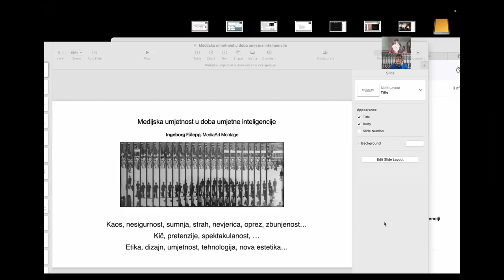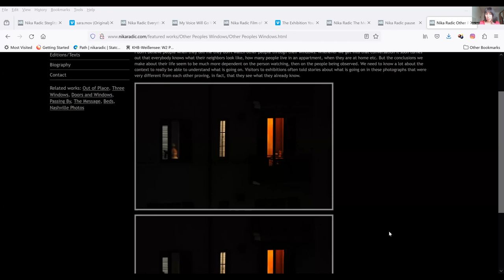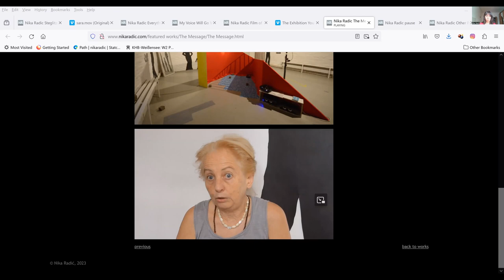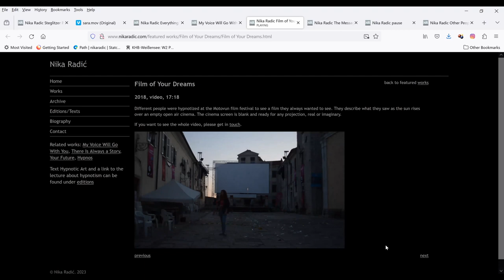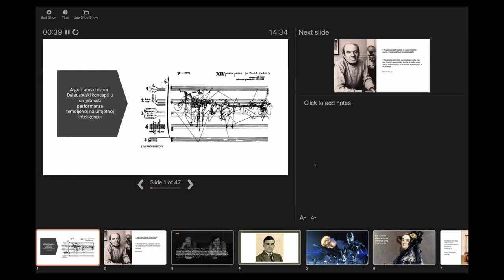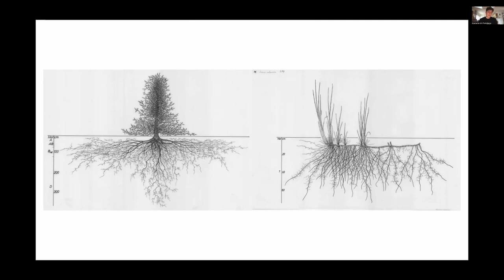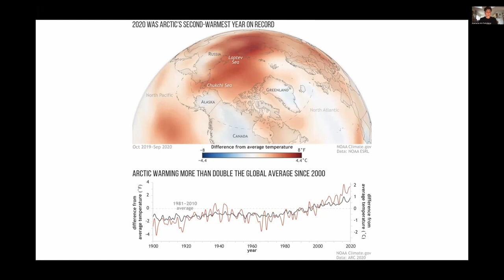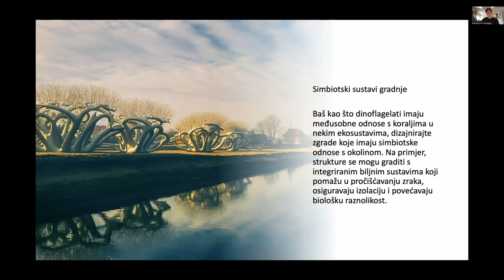4.12.23. Simpozij Drugi dio - Umjetnost i umjetna inteligencija: izazovi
Znanstveno-umjetnički simpozij Umjetnost i umjetna inteligencija: izazovi koji se održao on-line u okviru UNIRI projekta AesthEhtic, Estetski, etički i ontološki izazovi post-digitalne umjetnosti. Partneri u projektu su Akademija primijenjenih umjetnosti i Filozofski fakultet Sveučilišta u Rijeci.

Voditelj je izv.prof.mag.art Tomislav Brajnović, u suradnji s izv.prof.dr.sc Iris Vidmar Jovanović, izv.prof.mag.art.mr.sc. Ingeborg Fülepp i doktorandice mag. art. Dijana Protić.

Ostali sudionici su Ksenija Savčić, Benedikt Perak, Anamarija Ami Podrebarac i Nika Radić,

Kratak sadržaj: Dosadašnje istraživanje unutar interdisciplinarnog projekta Estetski, etički i ontološki izazovi post-digitalne umjetnosti, koji objedinjuje umjetničku i filozofsku perspektivu, snažno je usmjereno prema fenomenu eksplozivnog razvoja umjetne inteligencije i njezinog utjecaja na društvo i umjetnost. O tim, ali i drugim umjetničkim aspektima, bit će govora u simpoziju pod nazivom Umjetnost i umjetna inteligencija: izazovi.

Program
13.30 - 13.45 Ingeborg Fülepp (Sveučilište primijenjenih znanosti - HTW Berlin) Medijska umjetnost u doba umjetne inteligencije
13:45 - 14:30 Nika Radić, Europska akademija znanosti i umjetnosti (EASA) Komunikacija, nesporazum i biljke
14:30 - 15:15 Anamarija Ami Podrebarac (Central Saint Martins, Svučilište umjetnosti u Londonu) Algoritamski rizom: Deleuzovski koncepti u umjetnosti performansa temeljenoj na umjetnoj inteligenciji